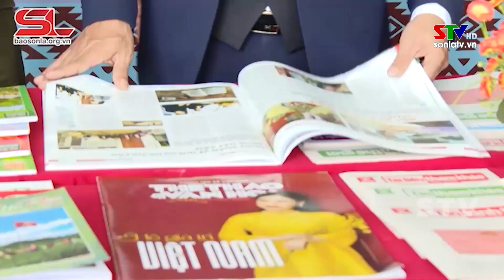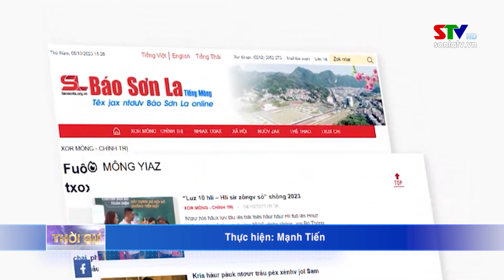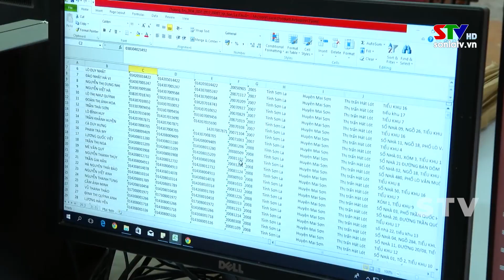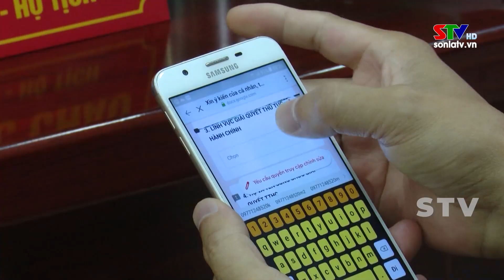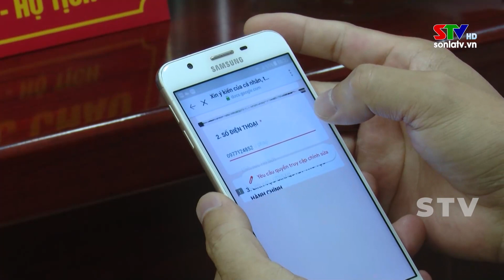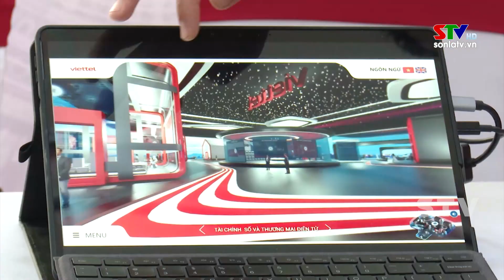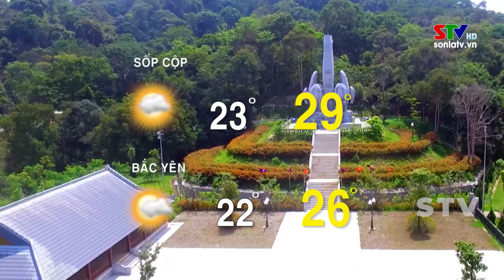Bản tin truyền hình tiếng Thái ngày 10/10/2023